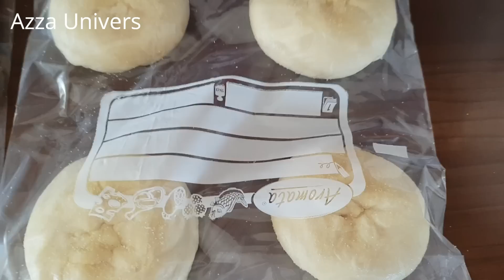مشيت ضيفة عند حماتي💕مائدة الغداء والكوتي💕وجدت سلطة ابلي الرائعة والمسمن💕Week Ensd chez belle mére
قناة تهتم بانشغالات المرأة و الأم المغرىية اوالعربية من التسوق واللباس والإعتناء بالأبناء وغير
ذلك. أقدم لكم كل ما يفيدكم في حياتكم من طبخ.ديكور.موسضة. azza unives قناة منكي و اليكي عزيزتي 💕💕 في المانيا اذا اعجبكم الفيديو لا تنسوا ان تضعوا لايك 👍 و تشتركوا في القناة لكي يصلكم كل جديد ان شاء الله💕😍 !